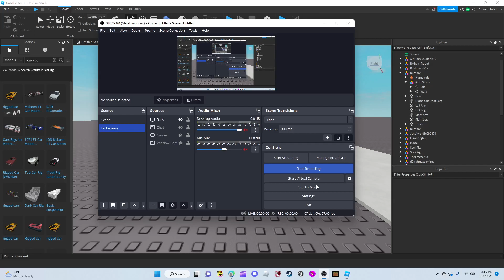The End Isn't Even Near